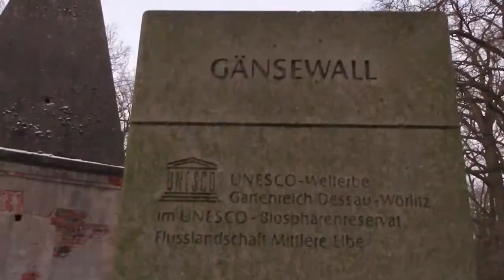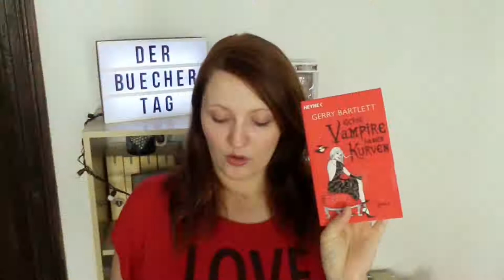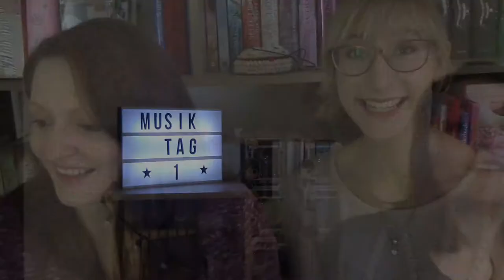100 Abo Spezial. Wir haben die 100 geschafft! Danke!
Jetzt kann es mit euch nur noch Bergauf gehen. Danke an euch Leute für 100 Abos.